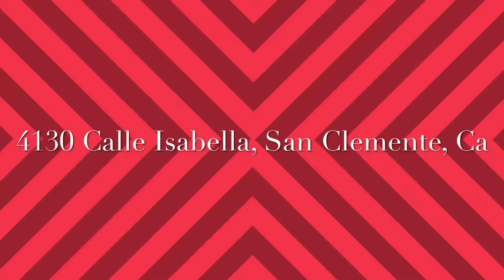4130 Calle Isabella, San Clemente, Ca | Daily Estates